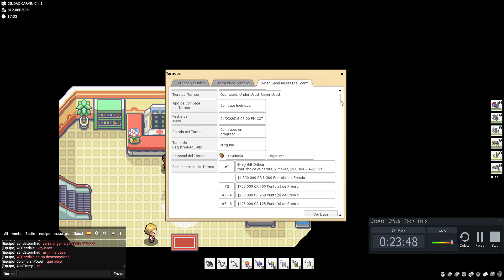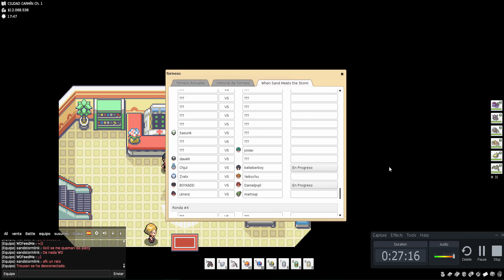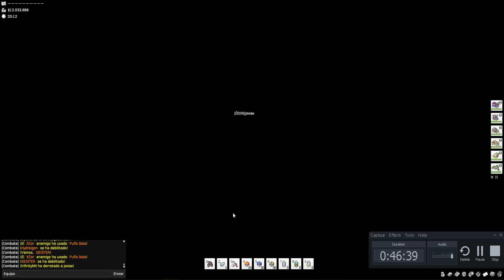PokeMMO//Torneo Oficial When the Sand meets the storm//Parte 2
Observa acá abajo :v

Si quieres un saludo dímelo por el juego y saldrá en alguno de los siguientes vídeos